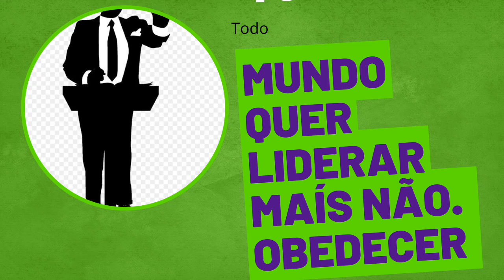todo mundo quer liderar maís não quer obedecer